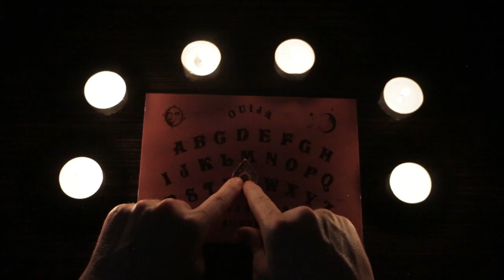Je parle avec un MORT !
video special  halloween ou grasse a mon Ouidja j'essaye de parlé avec l'esprit de mon pépé ké mort... et jy arrive !

mon snap: mr.jojo bernard
Mon facebook: jojo bernard